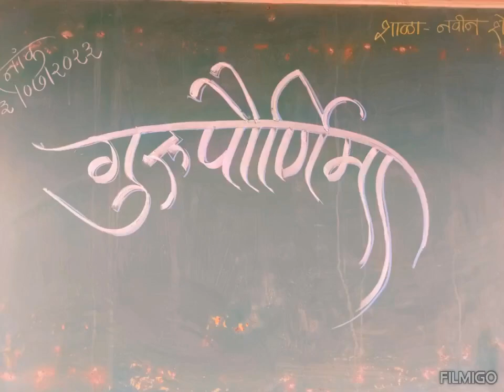गुरूपौर्णिमा💐 रा.जी. प शाळा नविन शेवे 💐